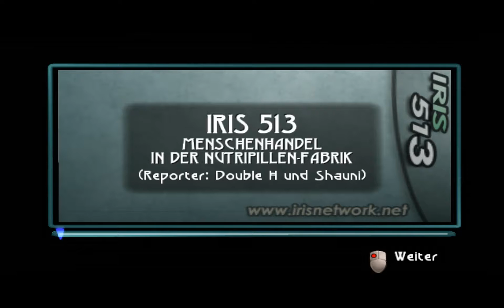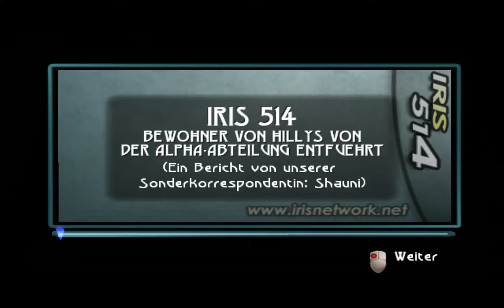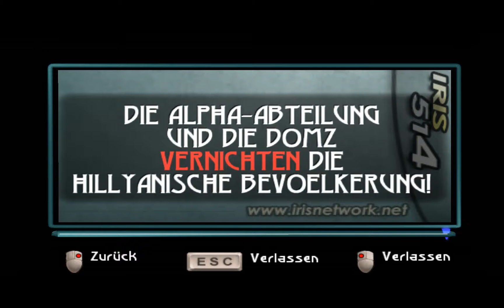Beyond Good & Evil #34 - Hinter der Barriere [Full HD] ♦ Let's Play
Beyond Good & Evil - Ein Let's Play von AringusOokami

Spiel: Beyond Good & Evil
Genre: Abenteuer
Publisher: Ubisoft
Entwickler: Ubisoft
Plattform: PC

Die frei arbeitende Reporterin Jade lebt gemeinsam mit ihrem Onkel Pey’j, einem anthropomorphen Schwein, sowie einigen Waisenkindern in einem Leuchtturm auf einer kleinen Insel auf dem Planeten Hyllis. Hyllis ist seit jeher im Krieg mit den feindlichen Aliens „DomZ“, die scheinbar immer wieder Zivilisten entführen. Die Alpha-Abteilung, eine Art Militär-Polizei, angeführt von einem General namens Keck, versucht alles, um die DomZ abzuwehren und die Bevölkerung zu beschützen.

Nach einem Angriff auf die Leuchtturm-Basis treffen sich Jade und Pey’j mit dem zwielichtigen Hahn, der ihnen im Auftrag von einem gewissen Mister De Castellac eine Mission auferlegt. Dabei müssen sich die beiden Reporter mit einer großen Anzahl an gefährlichen Kreaturen auseinandersetzen und geraten immer tiefer in die Geschehnisse hinein.

♦♦♦♦ Wo kaufen? ♦♦♦♦